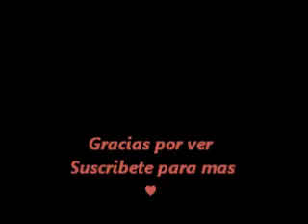♥ Donde Compro la Ropa? ♥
Video platica con fotos